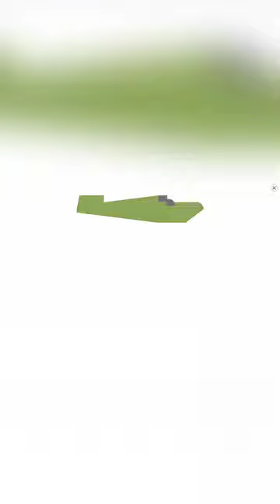Labo Brick Tank Game - Create a World War II Plane #12